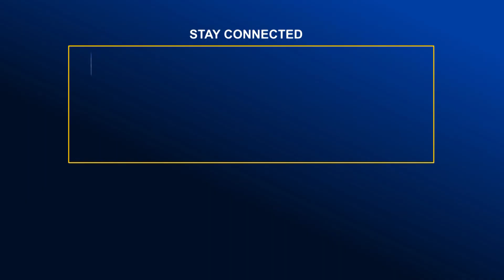রাজবাড়ীর গোয়ালন্দে যুবকের ম'র'দে'হ উদ্ধার | Global TV News